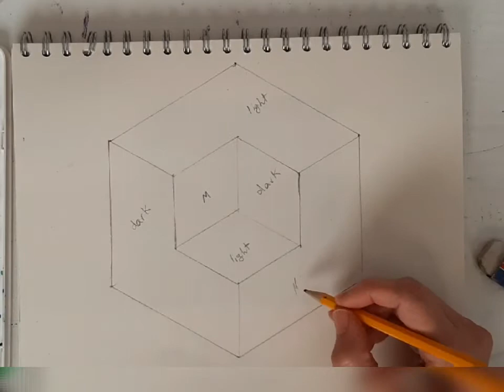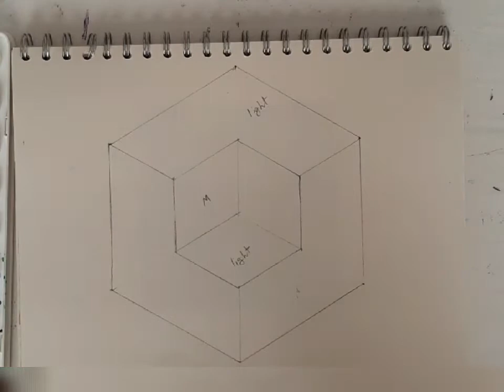HOW TO DRAW AN OPTICAL ILLUSION CUBE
How to draw an easy optical illusion cube.
Print the template doted hexagon  from here:
file:///C:/Users/ranai/Downloads/Hexagon%20template%20with%20dots.pdf